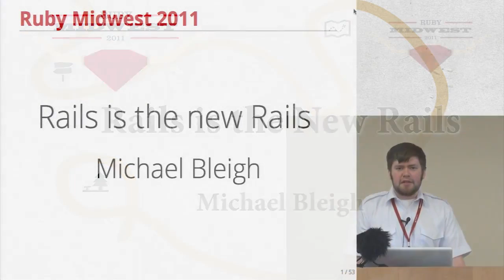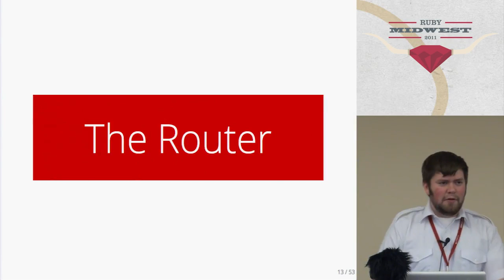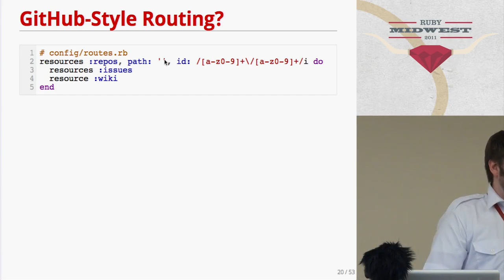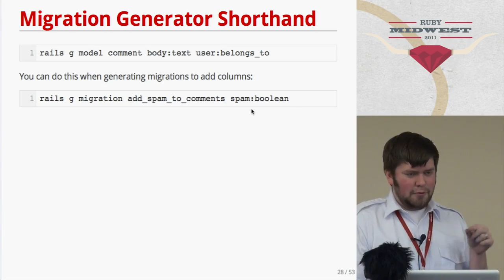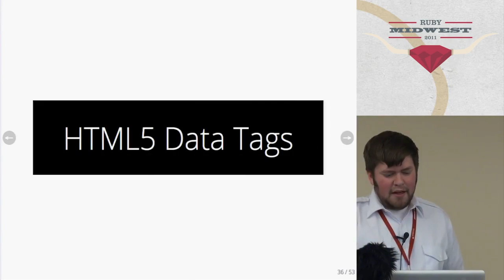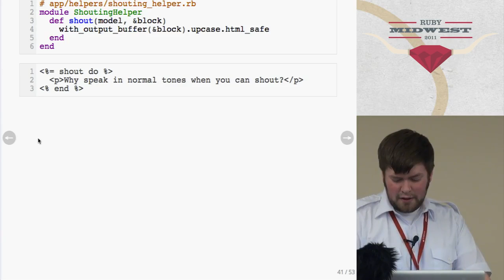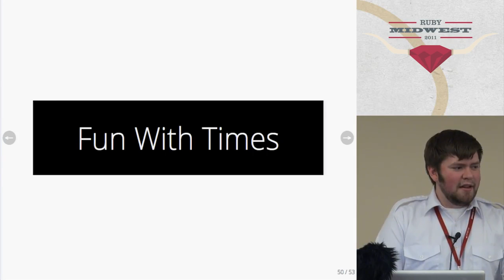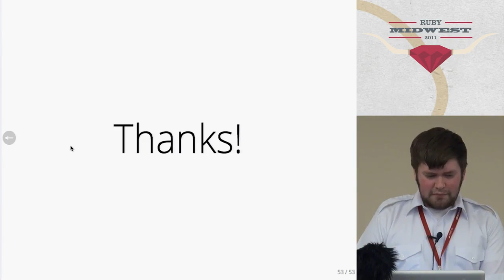Rails is the New Rails by Michael Bleigh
The sweeping changes brought on by Rails 3 and 3.1 haven't just make our existing development patterns easier, they have opened up the ability for us to build new patterns that accomplish more in a more beautiful and efficient way. In this session you will see how thinking about new features in a different light can lead to real innovation for your development practices. Examples include baking routing constraints into your models, application composition with Rack, truly modular design with the asset pipeline, and more.